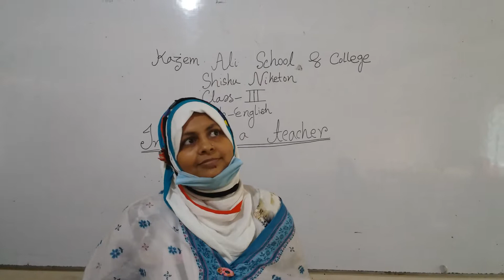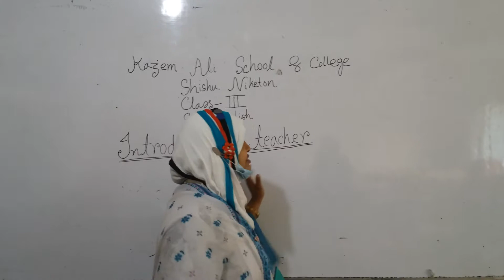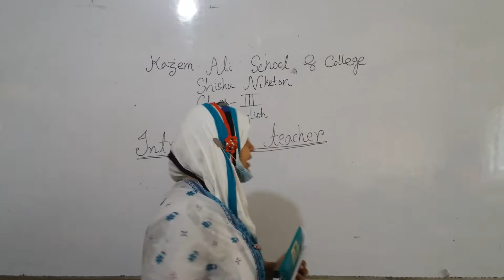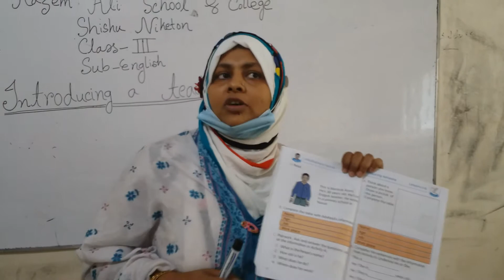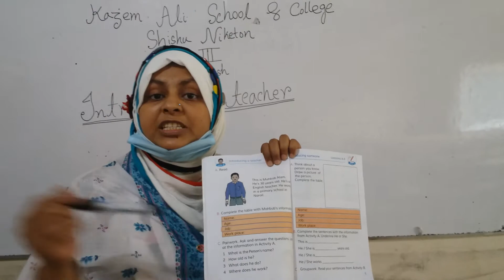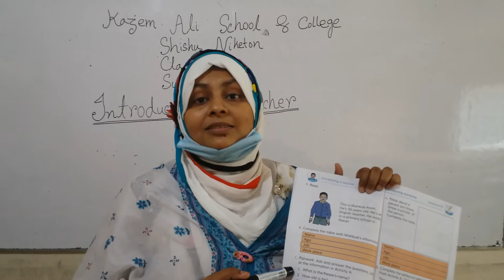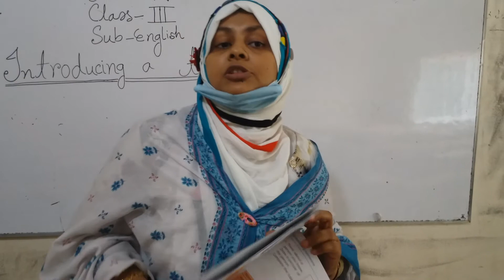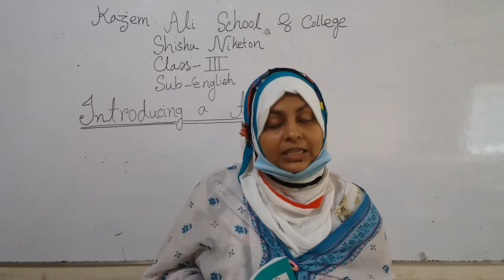Class -3, Subject -English.